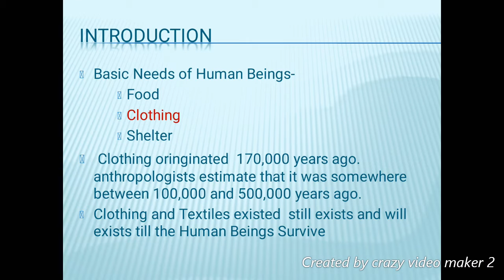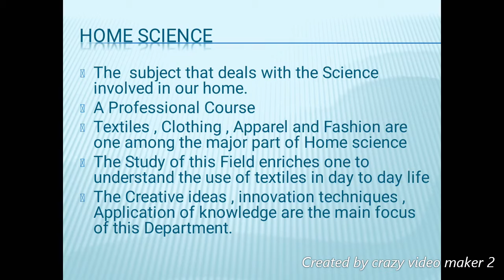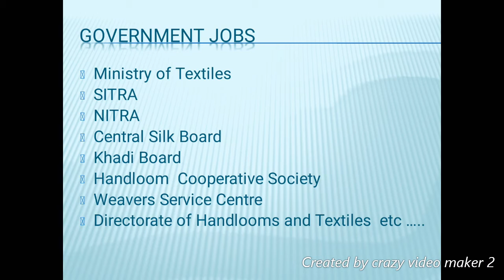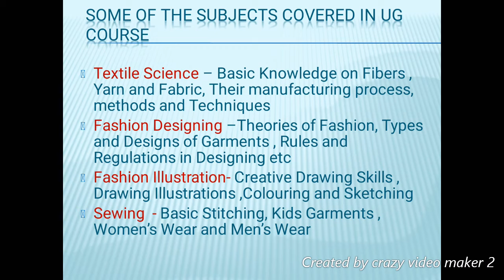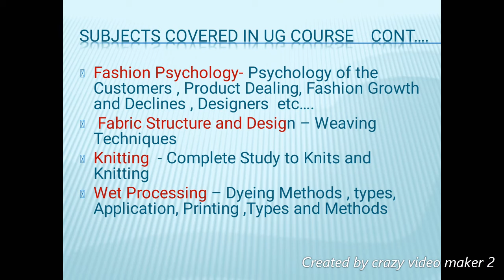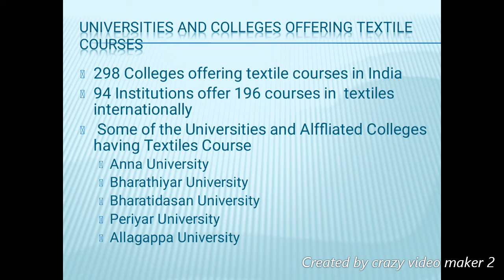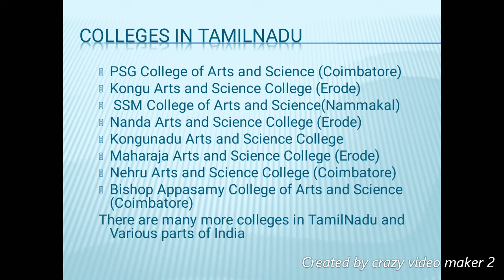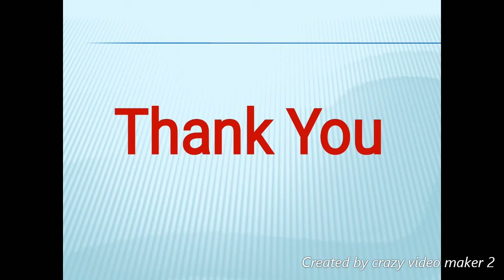12ம் வகுப்பு மாணவ, மாணவிகளுக்கு இணையவழி உயர்கல்வி வழிகாட்டுதல் நிகழ்ச்சி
திருச்சிராப்பள்ளி மாவட்டம் கணிதத்துறை (Under DBT Star College Scheme), ஜமால் முகமது கல்லூரி (தன்னாட்சி) மற்றும் தமிழ்நாடு அறிவியல் இயக்கம் கல்லூரி மாணவர்கள் கிளை இணைந்து 12ம் வகுப்பு மாணவ, மாணவிகளுக்கு இணையவழி உயர்கல்வி வழிகாட்டுதல் நிகழ்ச்சி 22வது நாளாக,

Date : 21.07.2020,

Title : Fashion Technology & Costume Design

A. G. Meera,
B.Voc, Apparel and Fashion Design,
Department of Fashion Technology & Costume Design,
Jamal Mohamed College,
Tiruchirappalli District.